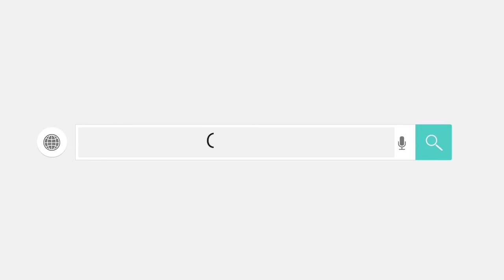NEW PRODUCT Men's Short Straight Layered Wig